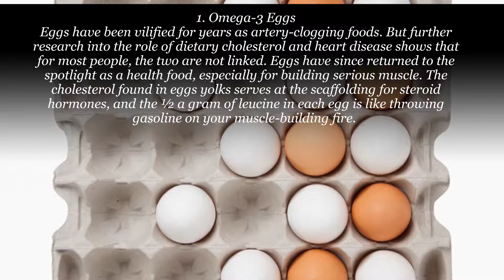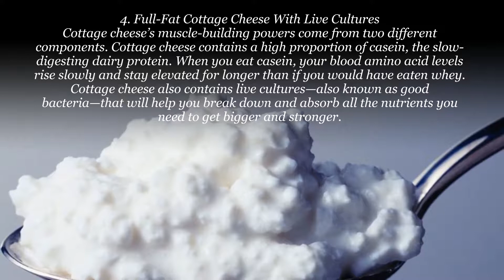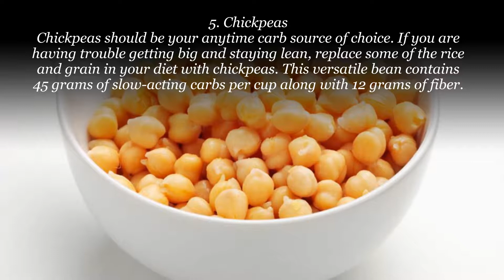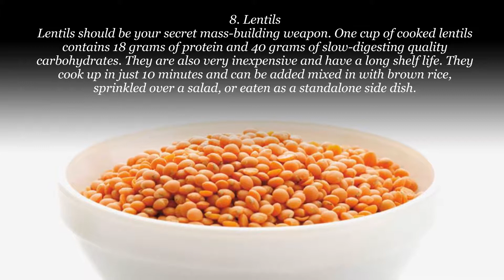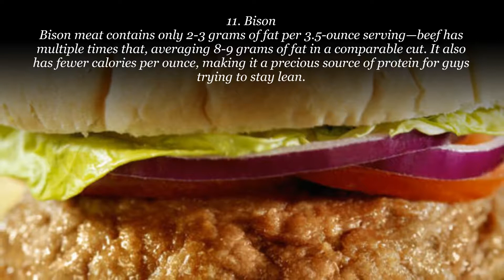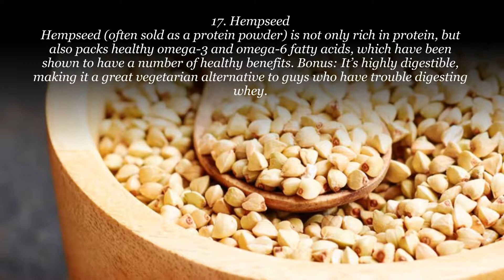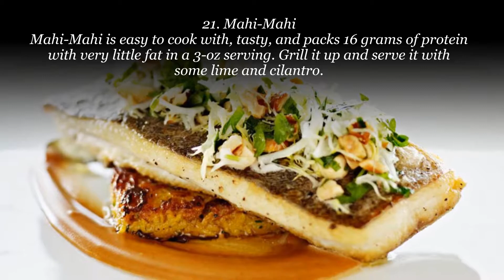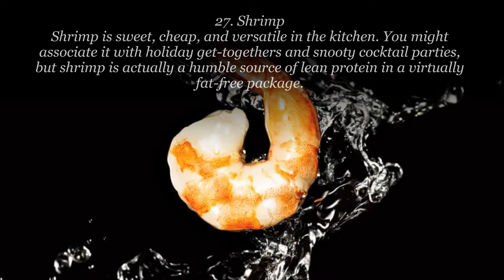The Top 28 Muscle-Building Foods